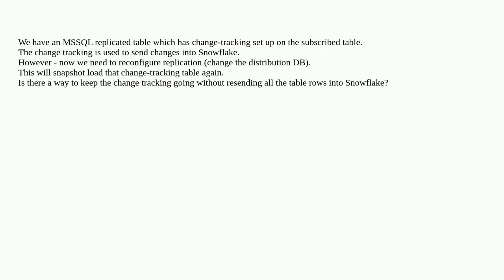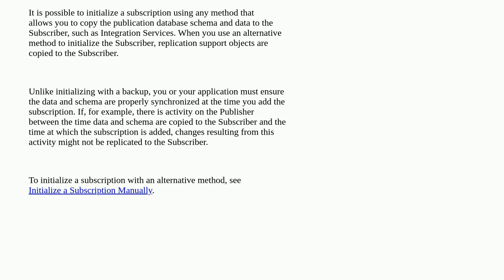Can we keep change-tracking on a replicated table going after changing the distribution database?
A special thanks goes out to the community

  change-data-capture sql-server transactional-replication